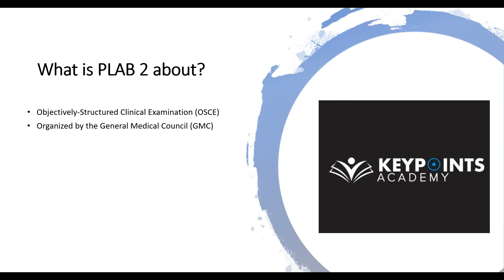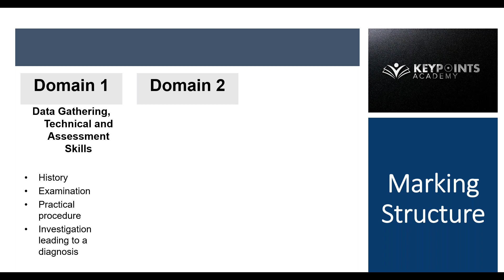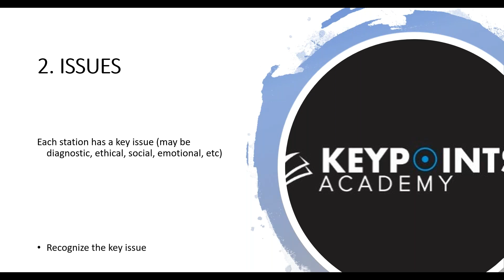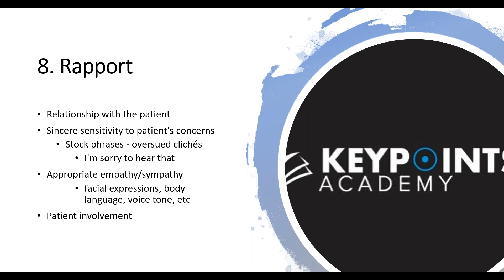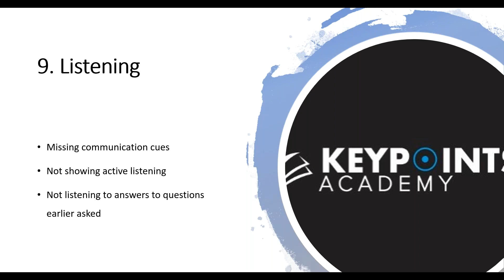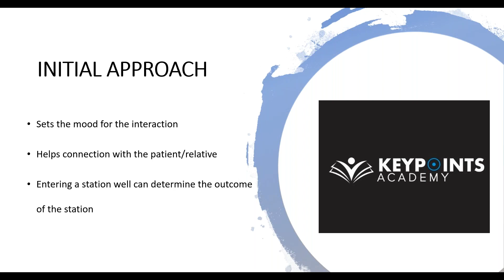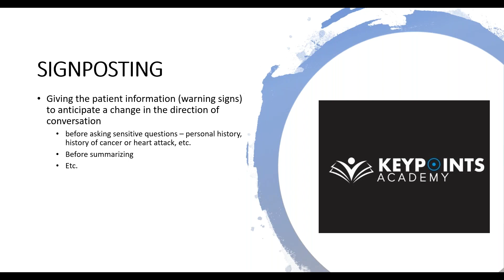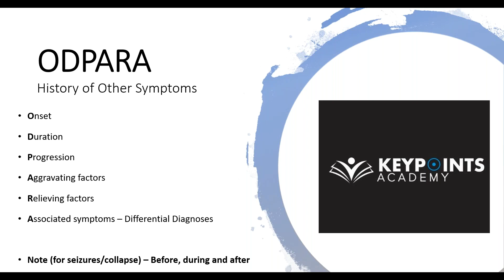Introduction to PLAB 2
In this video, you will understand how the PLAB 2 test is structured, how the scoring is done, important tips from a PLAB 2 Examiner, 10 Things examiners look out for in the exam and common errors, history taking approaches, etc.

These concepts have been simplified with examples for your understanding.

NOTE - currently, the GMC has reduced the Number of Stations to 16 (no more 18) and candidates are expected to Pass a minimum of 10.